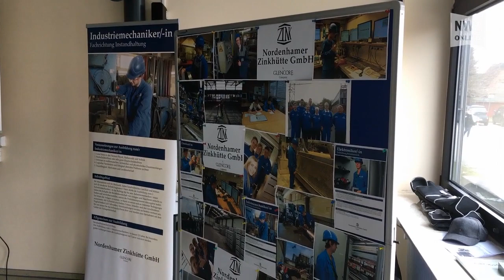Berufsinformationsbörse an der Oberschule Rodenkirchen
Rodenkirchen, 15. März 2018: Wer 15 oder 16 ist, weiß oft noch nicht, wohin ihn sein Berufsweg führen könnte. Ein Wegweiser in die richtige Richtung kann die Berufsinformationsbörse sein, die die Oberschule Rodenkirchen am Donnerstag zum achten Mal angeboten hat.